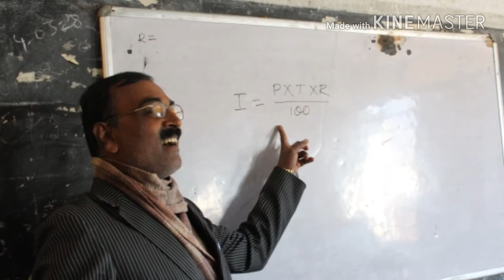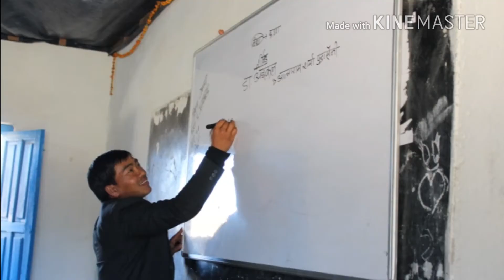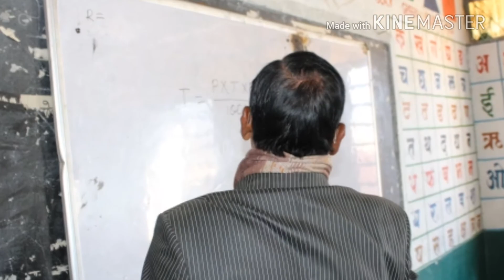जनकल्याण उच्च माध्यमिक विद्यालयको स्वर्ण महोत्सव सफल पारौं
सक्दो सहयोग गरौं, सबै सहभागी बनौं
जन कल्याण उच्च माध्यमिक बिधालयको स्वर्ण महोत्सव सफल पारौं